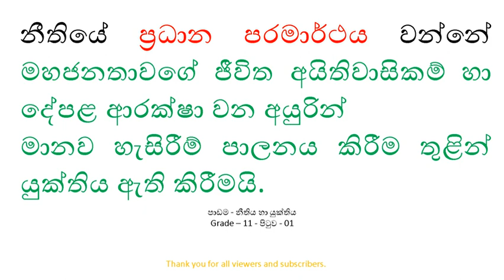Civic - Grade – 11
I am a graduate government school teacher. I have also studied Tamil, Japanese, Counseling and Computer Science .I started this to cover the lessons that children miss out on due to the temporary closure of schools due to the corona virus. I hope to teach second language Sinhala, Sinhala, second language Tamil , Japanese and civic from Grades 6 to 11.